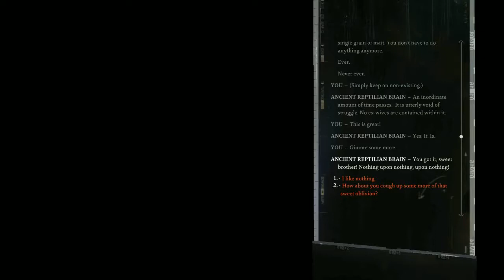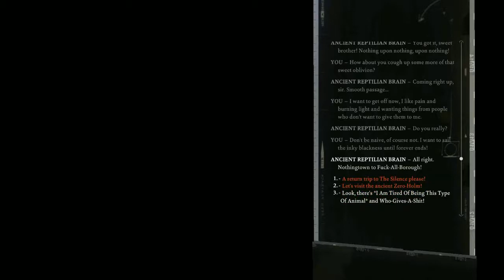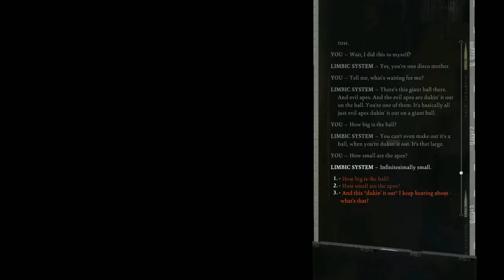Disco Elysium Opening: primordial blackness and evil apes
The first "conversation" in Disco Elysium.
Featuring the main character, his ancient reptilian brain, and his limbic system.